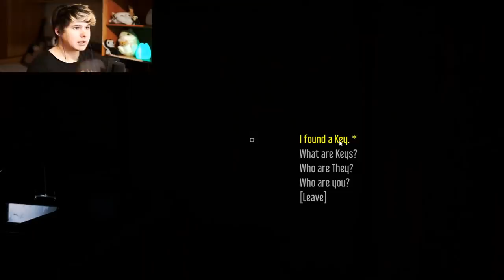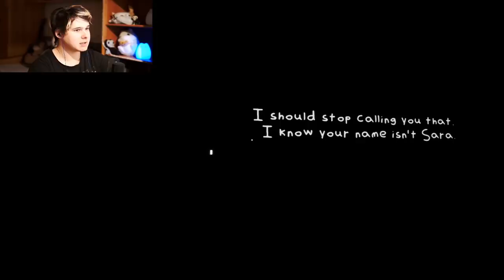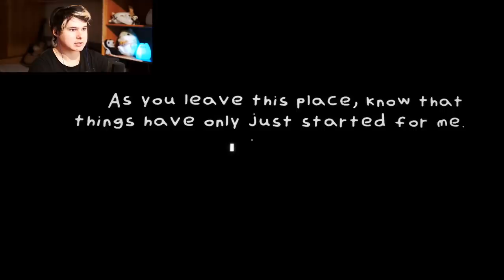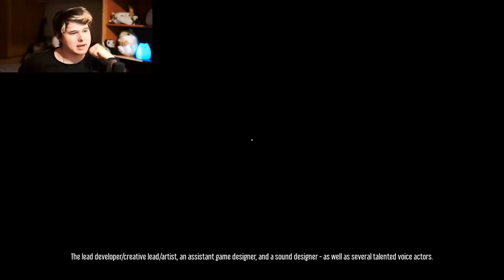КРОЛИК УБИЙЦА СНОВА ЗДЕСЬ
КРОЛИК УБИЙЦА СНОВА ЗДЕСЬ raven's point

Снова проводим 24 часа в доме с привидениями, поглядим что сегодня мы сможем найти в этом доме и какие призраки встретятся нам.